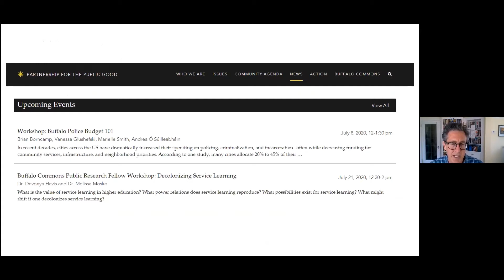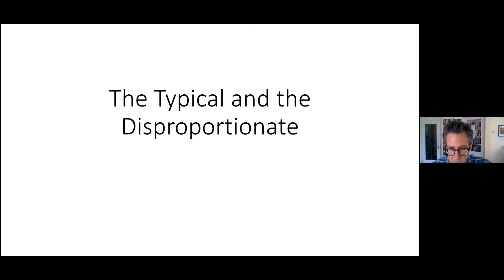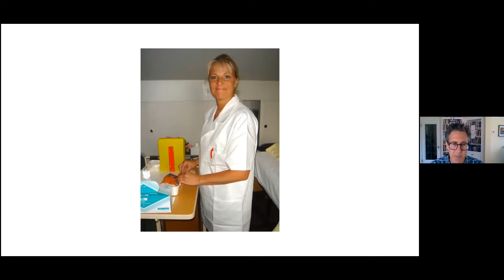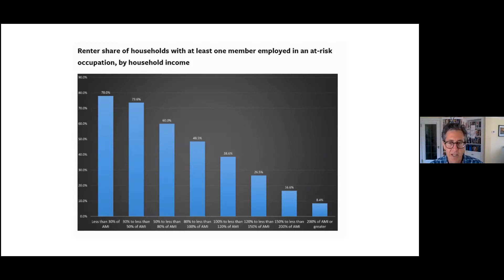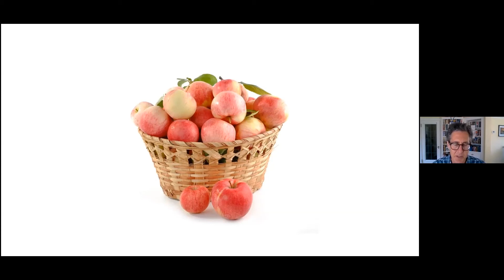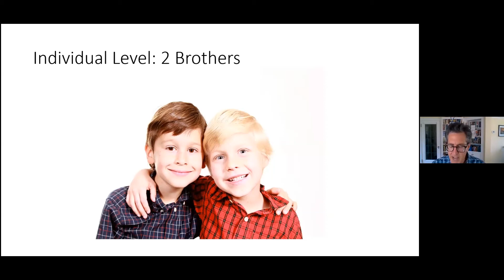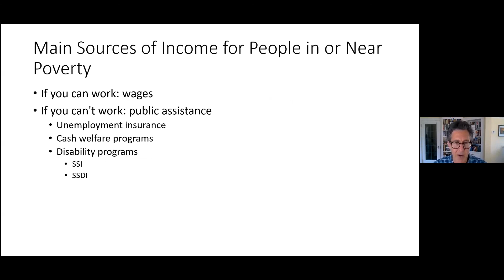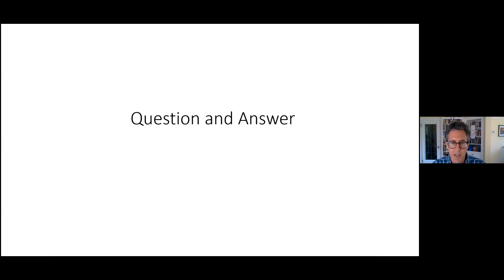Economic Inequality in Buffalo: Session 1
Sam Magavern, Partnership for the Public Good's Senior Policy Fellow and Cornell ILR's Visiting Activist Scholar, delivered three successive presentations to the Garret Club in July 2020 illuminating data on disparities in Buffalo, explaining how those disparities are arising, and showcasing the innovative ways local nonprofits are working to solve them in tandem with community.

The outline for session 1 "Understanding Poverty and Inequality in Buffalo-Niagara" is as follows:

Art Opener: Buffalo Wings

Introduction to PPG and Cornell ILR Co-Lab

Who is poor in Buffalo-Niagara and why?

3 analytical tools for understanding poverty